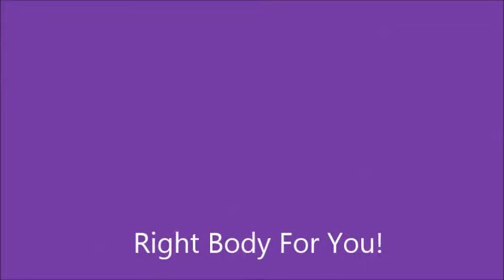Who Are You Dating